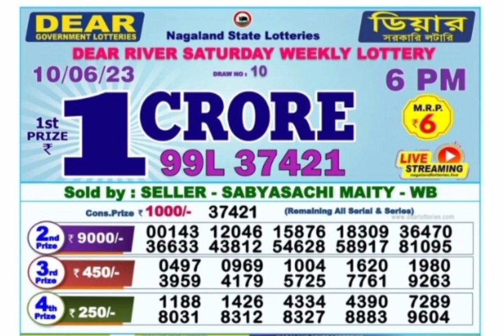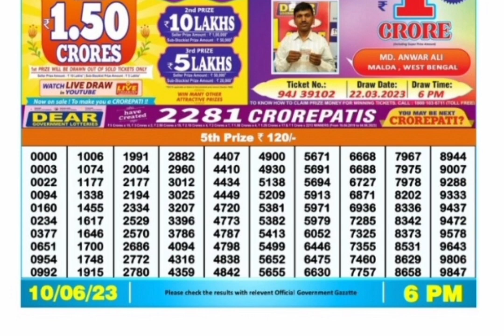Nagaland lottery result today 6pm - 10/06/2023 - morning Nagaland State Lottery Result Pdf